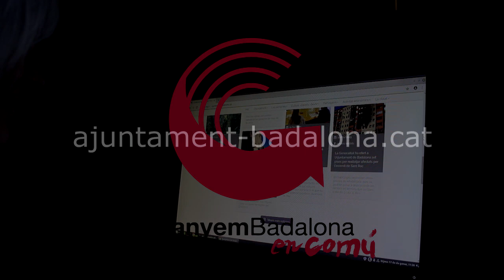Nova web oficial de l'Ajuntament de Badalona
Dolors Sabater: "Durant aquests tres anys hem iniciat un procés de millora de l'Ajuntament que PP, PSC i C's han aturat amb la moció de censura. Però hi ha coses que no poden aturar, avui us presento el nou portal web de l'Ajuntament, una feina magnífica de l'equip del departament d'informàtica de l'Ajuntament que es suma a altres grans feines d'aquest mandat com el pas a programari lliure, la renovació del 70% del parc informàtic o l'impuls de l'administració electrònica. Us convido a totes i tots a visitar el nou web a i demano a l'alcalde de la moció de censura que doni prioritat a finalitzar els petits detalls pendents i a posar la nova web al servei de tota la ciutadania."